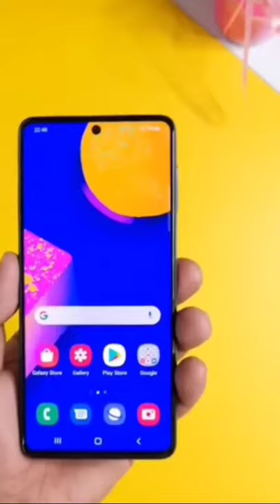Samsung F62 First Look Short Unboxing ! Samsung F62 Unboxing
Samsung f62 unboxing short video
Short Unboxing Samsung F62